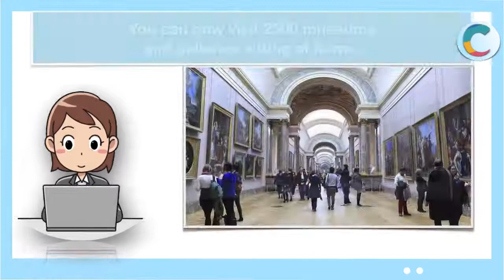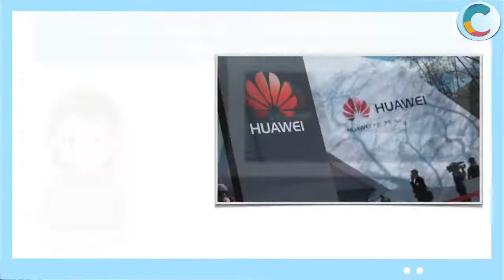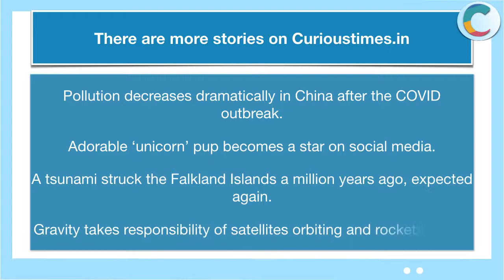'The News Today' For Young Citizens 18 Mar, 2020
Curious Times is a news platform for young citizens. We provide curated, sensationalism free, age-appropriate and easy to understand news for children.
Watch daily video feed 'The News Today' on Curious Times YT Channel.

1. Get daily news shots to read on news website for children.
2. Get a weekly newspaper for kids
3. Get a daily dose of JokesPoke, Tongue Twisters, Words to know, Feature Articles,
4. Get your creative work published and view the creative original work of other children on ME - My Expressions, the best place for peer learning.